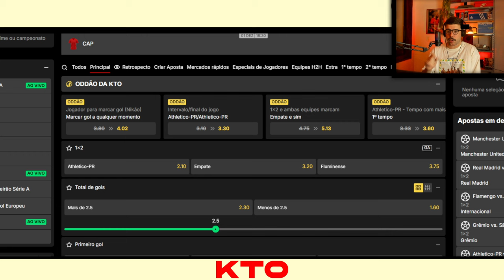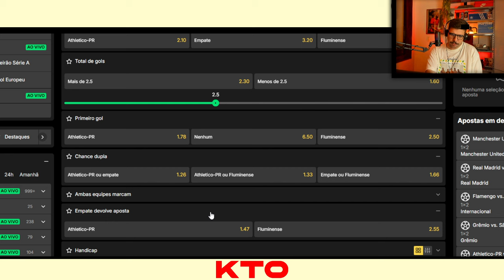PRÉ-JOGO | ATHLETICO X FLUMINENSE: SÓ DEPENDE DO FURACÃO. ISSO É BOM OU NÃO?